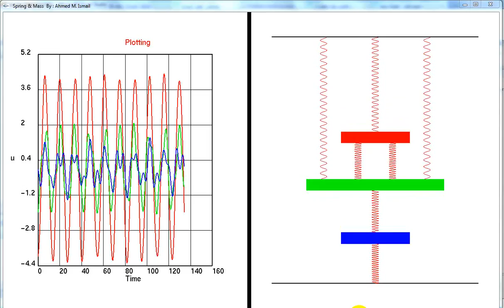The Spring-Mass System using C++ and OpenGl.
This video shows the mass-spring spring system. The code was in written in C++ and the graphics with OpenGl. The differential Equation is solved using Runge-Kutta.